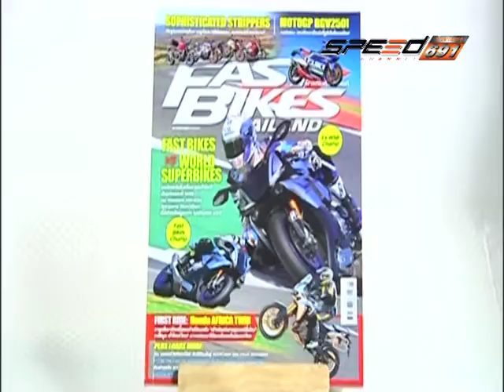SPEED RIDER B4 25 11 59